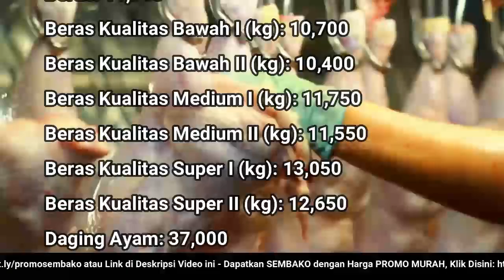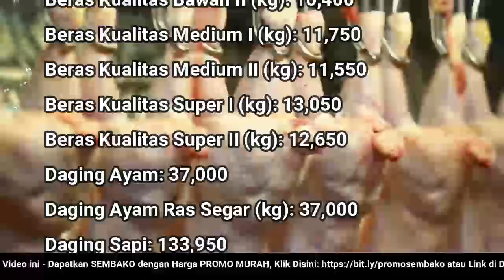🔴 UPDATE: Harga SEMBAKO 27 Juni 2022 Beras, Gula Pasir, Bawang Merah Putih, Cabai Rawit, Daging